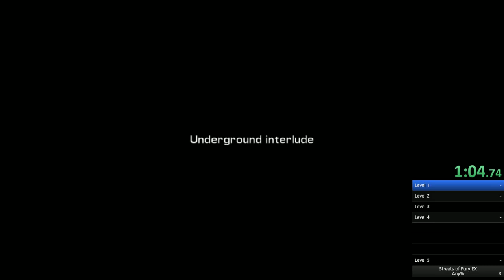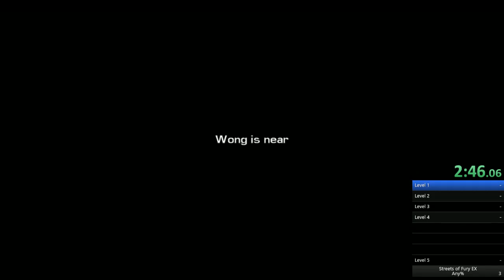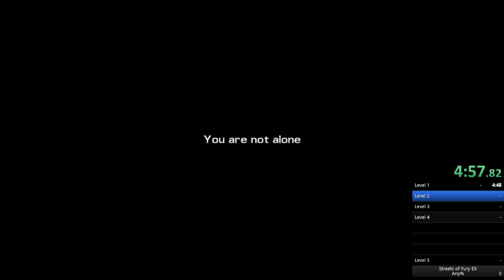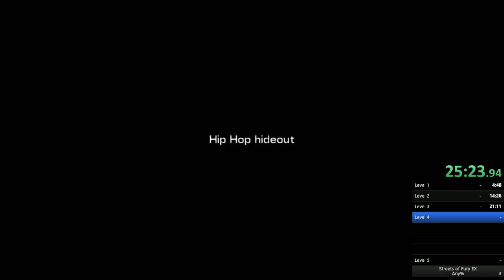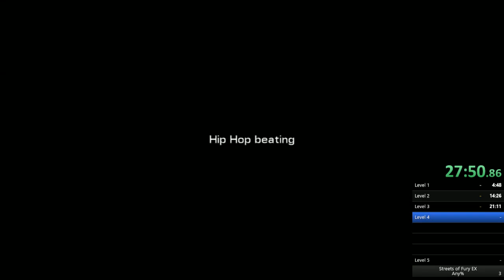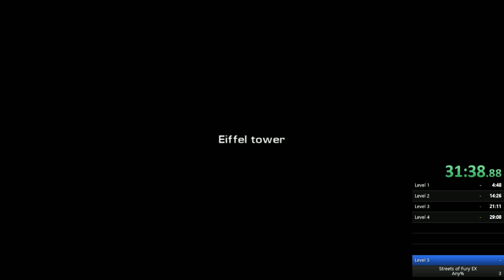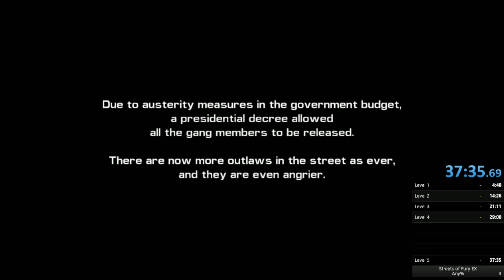Streets of Fury EX - Any% Speedrun in 37:35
Decent, but this will improve soon.